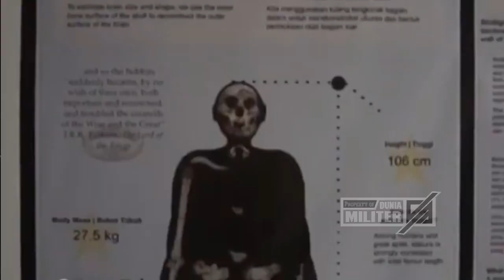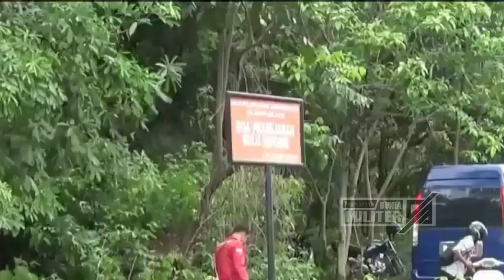BERITA TERBARU ~ DETIK-DETIK PENEMUAN YG MEMBUAT HEBOH MANCANEGARA...